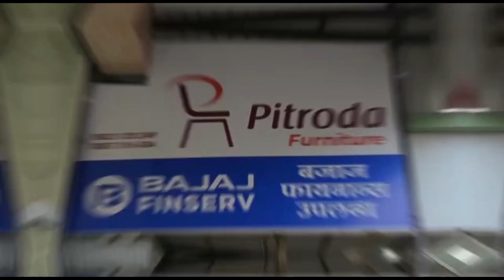दौंड - श्री सिमेंट कंपनीच्या भोंगळ कारभारात पुन्हा भर ; कंपनीवर कारवाई करण्याची मागणी